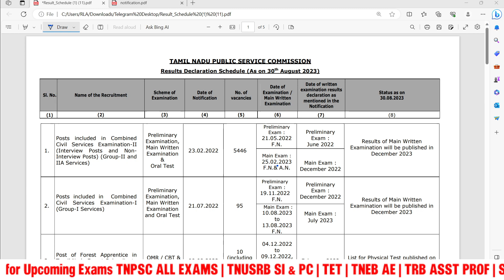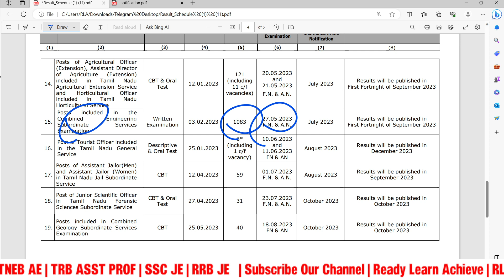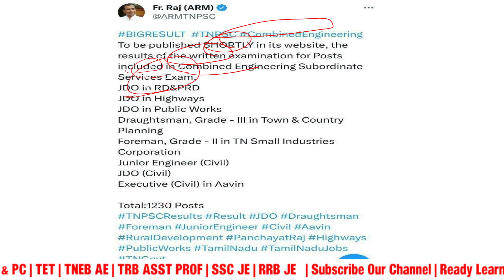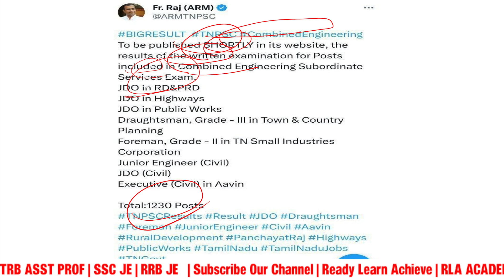🙄🤔இன்று வெளியிடப்படுமா?| TNPSC JDO/OVERSEER/FOREMAN தேர்வு முடிவுகள் | TNPSC CESSE Result 2023✨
SSC JE VS TNPSC AE VS TNEB AE |இந்த எல்லாம் தேர்வு ஒரே Syllabus படிச்சா போதுமா?| Complete Details
TNPSC AE MECHANICAL | BOOK LIST | MECHANICAL BOOK LIST | TNPSC AE SYLLABUS WISE BOOK LIST IN TAMIL

jdo result 2023
jdo result
jdo result date 2023
jdo result update
jdo result 2023
jdo result date
jdo result expected date
tnpsc jdo result 2023
jdo exam result 2023
tnpsc jdo result 2022 cut off marks
tnpsc jdo result
jdo exam result date
jdo overseer result
tnpsc jdo result update
jdo expected cut off 2023
jdo expected cut off
jdo expected cut off 2021
jdo expected questions
jdo most expected questions
tnpsc jdo expected cut off
tnpsc jdo expected questions
jdo exam expected cut off
tnpsc cese result 2023
tnpsc cese apply online
tnpsc cese result 2022
tnpsc cese 2023
tnpsc cese answer key 2023
tnpsc cese counselling
tnpsc cese 2023 notification
tnpsc cese syllabus in tamil
tnpsc cese exam 2023
tnpsc cese exam pattern
tnpsc cese interview
tnpsc cese 2023 expected cut off
tnpsc cese result
tnpsc cesse exam in tamil
tnpsc cesse previous year question paper
tnpsc cesse exam 2023
tnpsc cesse 2023
tnpsc cesse recruitment 2023
tnpsc cesse recruitment 2023 apply online tamil
tnpsc cssse syllabus in tamil
tnpsc cssse previous year question paper
tspsc aee mechanical
tnpsc cese 2023
tnpsc foreman classes in tamil
tnpsc foreman exam
tnpsc foreman
tnpsc foreman previous year question paper
tnpsc foreman cut off
tnpsc foreman apply online
tnpsc foreman syllabus
tnpsc foreman answer key 2023
tnpsc foreman grade 2
tnpsc foreman jobs in tamil
tnpsc foreman result 2023
tnpsc foreman job profile
tnpsc new annual planner 2023
tnpsc road inspector qualification
tnpsc road inspector
tnpsc road inspector courses
tnpsc road inspector online apply
tnpsc road inspector online apply tamil
tnpsc road inspector test series
tnpsc road inspector test
tnpsc road inspector test questions
tnpsc road inspector syllabus in tamil
tnpsc road inspector syllabus
tnpsc road inspector notification 2023
tnpsc road inspector exam syllabus
tnpsc road inspector eligibility
tnpsc road inspector notification
road inspector tnpsc qualification tamil